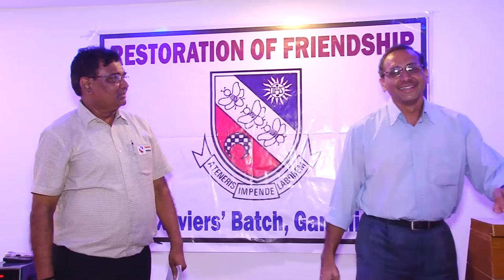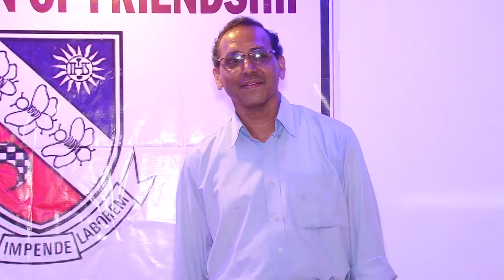St. Xaviers Mount Carmel 1977 (Part 40) , Gandhinagar, gujarat, india